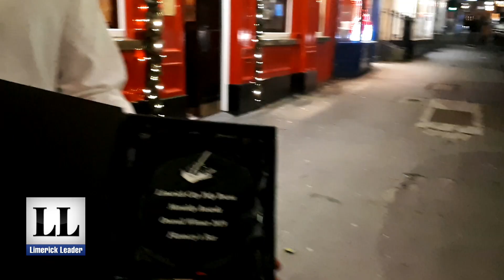Popular Limerick pub wins Tidy Towns award